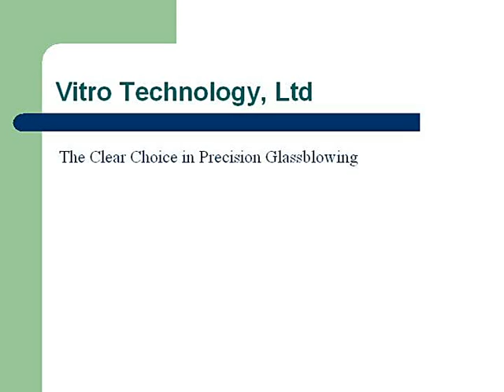Mfr. of Lab Glassware Scientific Glass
Lab Glassware and Scientiifc Glass made to your Specifications.  Our Glassblowers can manufacture your lab glass and scientific glass from one to thousands with uniform quality.